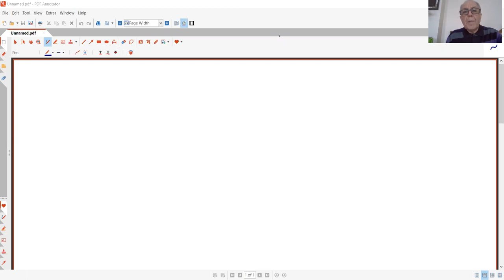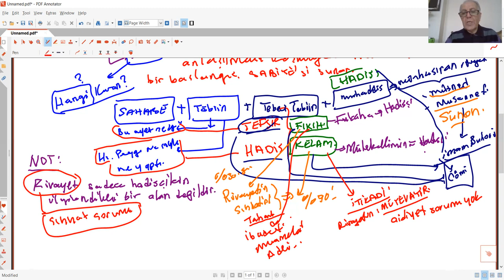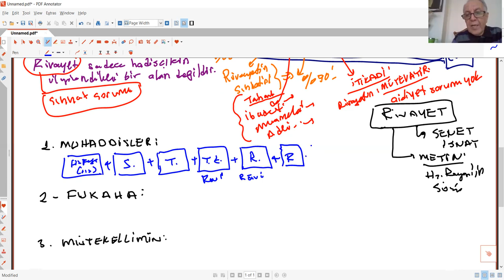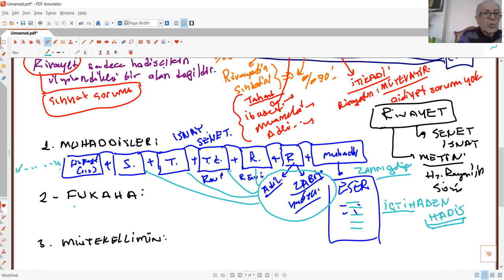KURAN HADİS İLİŞKİSİ 2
Kur'an Hermenötiği
Kuran Hermenötiği
Ahmet Keleş
Dicle Üniversitesi
İlahiyat Fakültesi
Hadis Anabilim Dalı Öğretim Üyesi
HADİS KURAN İLİŞKİSİ
Tarihsellik
Evrensellik
Kuran
Kur'an